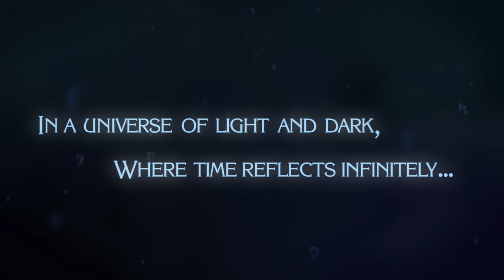Bayonetta 2 - Demo Gameplay [HD 1080P]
Demo Gameplay of Bayonetta 2.

Genre(s): Action, hack and slash
Platform(s): Wii U
Publisher(s): Nintendo
Developer(s): Platinum Games
Release Date (NA): October 24th, 2014